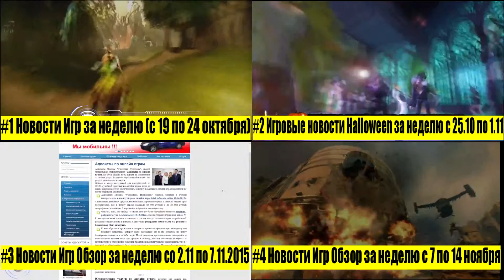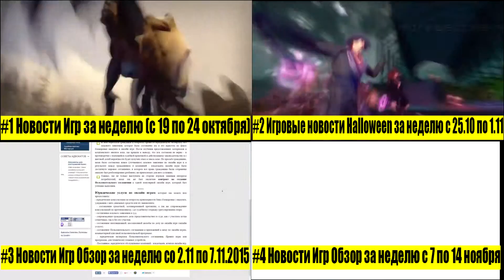5Новости игр за неделю с 16 по 21 ноября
Ребята это старые выпуски, но если вам понравиться, мы будем делать ещё в ближайшее время!!!